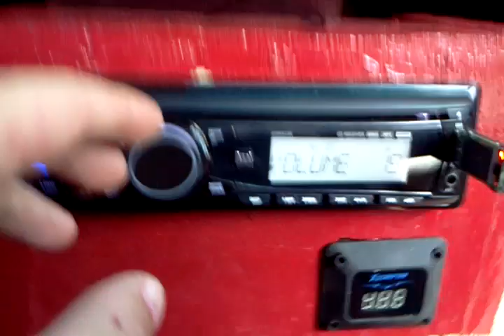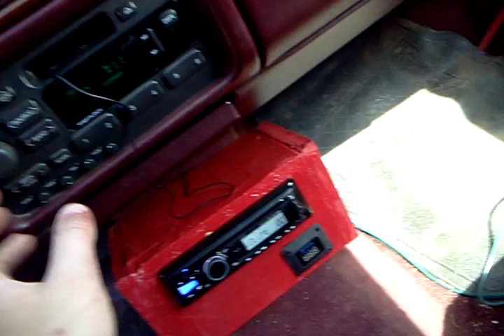4 kicker l3 15s in a cadillac deville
4 kicker l3 15s...soundstream tx2600.1...shuriken sk-bt 60 batterie...knukonceptz o gaugepower and ground...big 3...cadence 8 gauge for speaker wire...